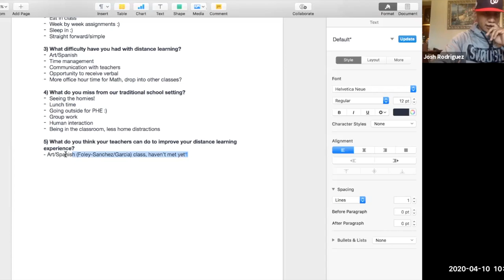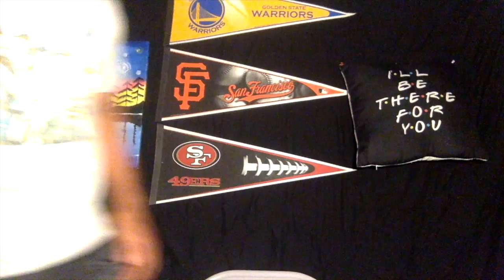QUARANTEACHING: Day in the Life VLOG episode 1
I teach physical and health education for 8th/9th and 10th grade. I have my students doing VLOGS  as one of their assignments for distance learning and I decided to do it with them! The purpose of the VLOGS is to document the day to day process of reaching SMART goals we have set for ourselves, and to find innovative ways to stay productive and entertained during Quarantine. Hope you enjoyed the video!